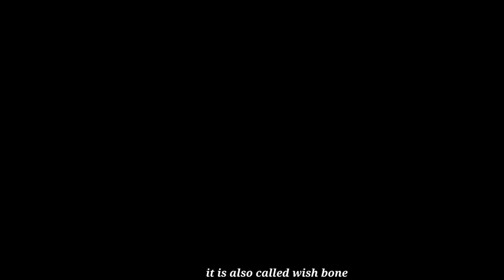Torenia plant care | about torenia plant | perennial flowering plant | how to grow torenia plant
Hey guys
I am Niti saxena, today i will tell you about... Torenia plant/Wish bone plant

Click this link to buy all Amazon products that I used in my garden 👇

Music from YouTube video library

Channel intro music taken from
Beat by Shahed
Beat 55 Rangeen Bollywood
Indian fusion

press 🔔🔔 for latest video updates .